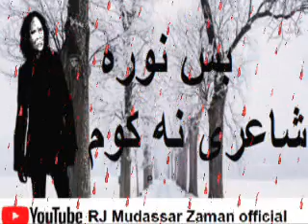Pashto Emotional Best Poetry By Rj Mudassaer Zaman بس نوره شاعری نه کوم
بس نوره شاعری نه کوم
دا می اخری نظم دې
لیک:طیب شاهین
غږ:مدثر زمان